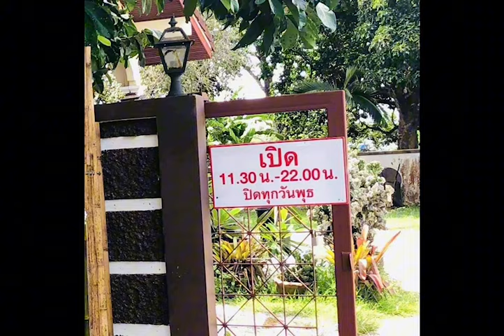โซเชียล! เสียงแตก ดราม่า “ผัดไหลบัวกุ้ง” 550 บาท คนกินไม่โวย คนไวยไม่เคยกิน : เรื่องเด่นทั่วไทย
โซเชียล! เสียงแตก ดราม่า เจ้าของร้านอาหารดังในภูเก็ต โพสต์ภาพ “ผัดไหลบัวกุ้ง” จานละ 550 บาท  คนกินไม่โวย คนโวยไม่เคยกิน ด้านเจ้าของร้าน โพสต์ ใช้กุ้งแชบ้วย อย่างดี 7 ตัว เกือบครึ่งกิโล สดใหม่ทุกวัน ล่าสุดวันนี้ไหลบัวขายดีหมดตลาด